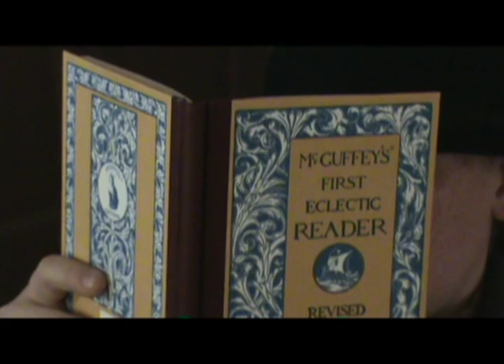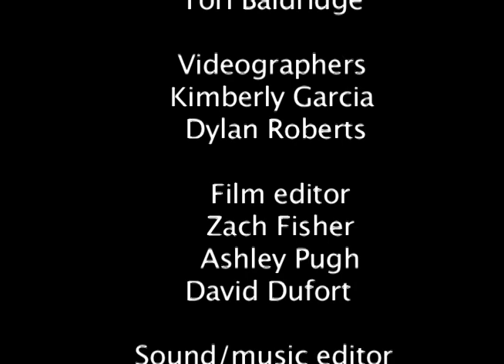The Election of 1860: The Candidates (Part 1)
In 2010, forty-seven students at Harpers Ferry Middle School continued a new tradition of making video podcasts (or vodcasts) for Harpers Ferry National Historical Park. In this series of videos, the students tell the story of the Election of 1860.